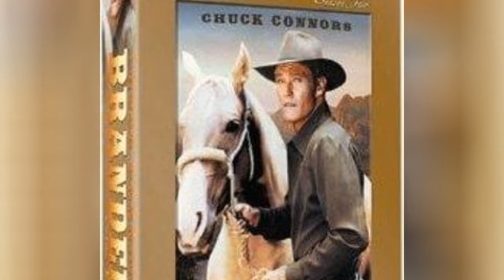The Best Western Tv Shows 🌞 🌝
The very best western TV shows feature horses, guns, dirt, crime, lassos, and more! This list of the greatest western shows, ranked best to worst, also includes pictures from the shows when available. Popular western TV series have been a staple of television since the early days of the silver screen - some of the very first programs to gain popularity. So vote up your favorite old western TV shows and the modern western series.
Shows set in the Wild West have declined in popularity over the last few decades, but plenty of people still go back and watch reruns of shows such as Gunsmoke and Bonanza. One of the most popular shows of the last few years set in the west is Deadwood, which is about a mining town in the years after the Civil War. If it is one of your favorite western TV shows, then vote it up so more people will watch it. Eventually, it may lead to more Wild West TV shows being produced.
Many of the programs on this list of the best western TV shows are from decades past, and that needs to be changed. Let others know just how great TV shows set in the west are and hopefully more will be made. If you're just wondering what the best western TV shows are, then just look at the list below.
Photo: HBO...more
0:00 - Intro
0:00:08 - Little House on the Prairie
0:00:26 - The Young Riders
0:00:53 - The Adventures of Wild Bill Hickok
0:01:04 - The Magnificent Seven
0:01:15 - Godless
0:01:45 - The Life and Times of Grizzly Adams
0:01:57 - Cimarron Strip
0:02:07 - F Troop
0:02:16 - Centennial
0:02:37 - The Guns of Will Sonnett
0:02:59 - Zorro
0:03:09 - Return to Lonesome Dove
0:03:30 - The Big Valley
0:03:51 - Laredo
0:04:01 - The Life and Legend of Wyatt Earp
0:04:12 - Yellowstone
0:04:34 - The Lone Ranger
0:05:01 - The Adventures of Rin Tin Tin
0:05:23 - The Roy Rogers Show
0:05:44 - Bret Maverick
0:05:54 - Daniel Boone
0:06:13 - Branded
0:06:22 - Death Valley Days
0:06:32 - The Wild Wild West
0:06:42 - Maverick
0:06:51 - The Rebel
0:07:00 - How the West Was Won
0:07:10 - Kung Fu
0:07:20 - Bat Masterson
0:07:30 - Little House on the Prairie
0:07:40 - Wanted: Dead or Alive
0:07:59 - Hell on Wheels
0:08:06 - Longmire
0:08:21 - The High Chaparral
0:08:31 - Alias Smith and Jones
0:08:54 - Davy Crockett
0:09:04 - Lawman
0:09:14 - The Sacketts
0:09:24 - Wagon Train
0:09:33 - Tales of Wells Fargo
0:09:43 - Cheyenne
0:09:53 - Deadwood
0:10:02 - Laramie
0:10:12 - Hopalong Cassidy
0:10:22 - Have Gun  Will Travel
0:10:32 - Rawhide
0:10:57 - The Rifleman
0:11:06 - The Virginian
0:11:16 - Bonanza
0:11:25 - Gunsmoke